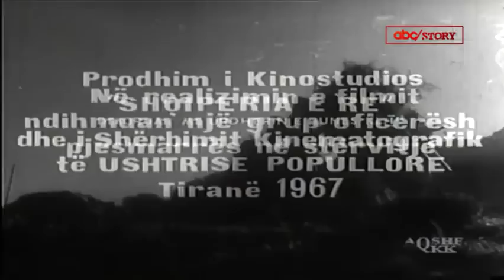Ushtare e Popull ne Stervitje Luftarake 1967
Pershkrimi: Film kushtuar ushtareve, kuadrove te forcave te armatosura, vullnetareve dhe njerezve qe mbrojne atdheun.
Ne mbledhjen e organizates se partise, komunistet paraqesin mendime dhe propozime per te permiresuar nivelin e pergatitjes politiko luftarake.
Per te marre pjese ne stervitje kane ardhur Beqir Balluku, Mehmet Shehu, Petrit Dume etj.
Ushtaret bejne stervitje, kapercim pengesash, qitje me mortaja, gjuajtje me flake hedhese, etj.

Vazhdon qitja. Ushtart transportojne mortaja ne vende qe s'ka rruge. Kembesoria duke kapercyer pengesat ujore, duke vazhduar sulmin ata i afrohen pozicioneve te armikut.
Mortaistet vendosin armet dhe pergatiten me shpejtesi per te hapur zjarr.
Prane nje keshtjelle te lashte artiljeret pushojne dhe degjojne komandantin qe u flet.
Befas, armiku fillon kundersulmin, hap zjarr te fuqishem me artileri.
Nderlidhja nderpritet.
Per te vendosur nderlidhjen hyjne ne veprim realistet.
Grupi i avarise hyn ne vendin ku eshte nderprere nderlidhja.
Nderlidhesit ngjiten ne shtylle me mjete ndihmese.
Nepermjet linjave te nderlidhjes transmetohen urdherat e komandantit.
Zhvillohen qitje me shpejtesi 40 fisheke ne minute. Ushtari asgjeson 40 tulla. Gjyshi pergezon nipin e tij ushtar per qitjen e sakte.
Ne vijen e zjarrit shkojne tre breza qitesish, gjyshi, biri dhe mbesa.
Ka ardhur brezi me i ri i luftetareve.
Qellon nje pioner me pushke.
Skenderbegasit tregojne aftesite e tyre ne qitje me mortaje.
Ashtu si vellezerit dhe baballaret e tyre ata jane te afte per te hapur zjarr me metodat me te thjeshta pa instrumentat udhezuese.
Komandanti i baterise i mortaisteve te vegjel i raporton Mehmet Shehut, takohet me ushtaret.
Ai u uron atyre suksese te metejshme. Beqir Balluku pergezon pjesemarresit per stervitjen dhe per pergatitjen ideo politike e luftarake.
Viti:1967